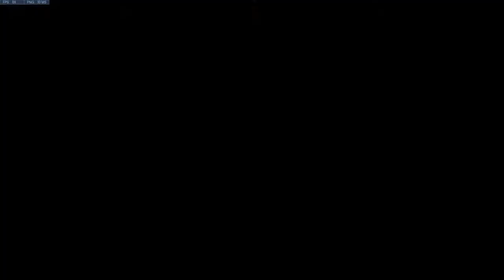GENJI HOTLINE! - Overwatch